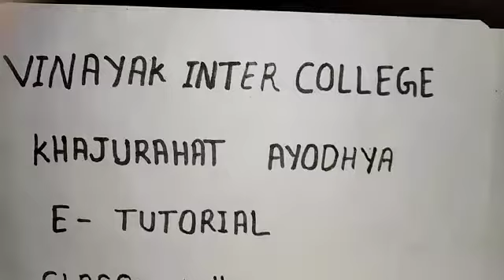VIC-Class 12-Biology -E-Tutorial